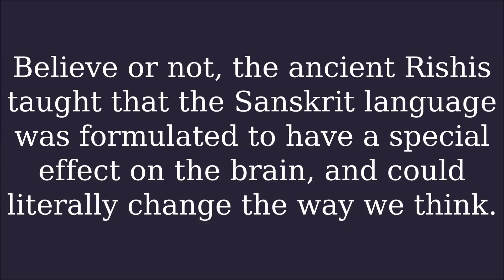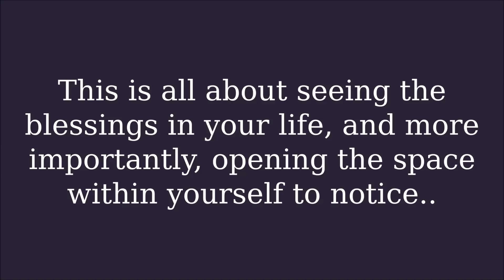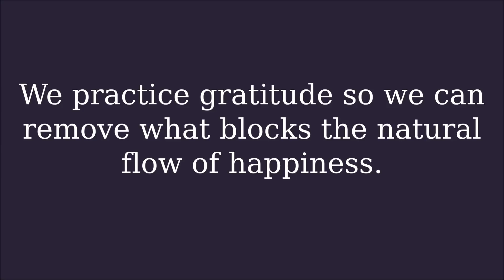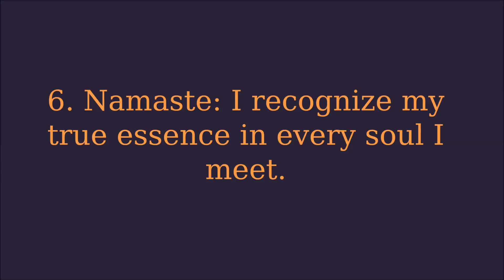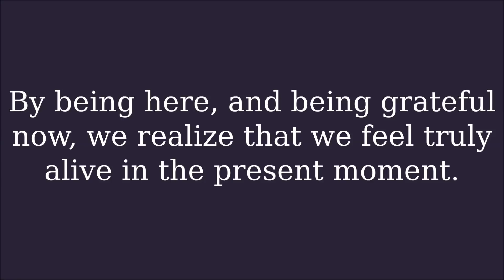7 Sanskrit Mantras To Awaken A Grateful Heart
7 Sanskrit Mantras To Awaken A Grateful Heart
Author Matt Caron for Sivanaspirit.com